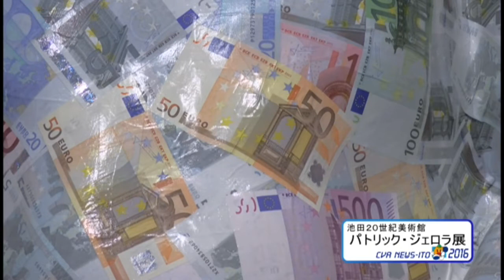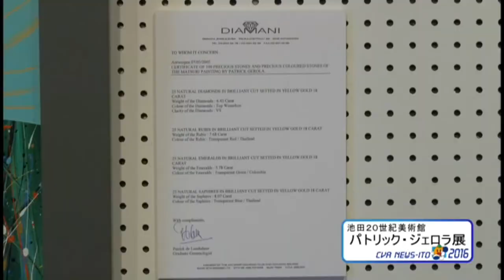Ikeda Museum of 20th Century Patrick Gerola 池田20世紀美術館 パトリック・ジェロラ 2016年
Restrospective of the artist Patrick Gerola at the Ikeda Museum of 20 TH Century Art in Japan. Reported by CVA News-Ito Shizuoka TV in 2016 with the presence of TOMOMI.

Ikeda Museum of 20Th Century Art is a modern art museum with a stainless steel structure that was built near Lake Ippeki in Ito, Izu Kogen.
The museum houses about 1,300 paintings, prints, sculptures and other works by 20th century masters such as Renoir, Picasso, Miró, Dalí, Chagall, Matisse and
Warhol. Eighty of these works are on permanent display. The museum also has a guest artist exhibition every three months.

Restrospective de l'artiste Patrick Gerola au Ikeda Museum of 20 TH Century Art au Japon. Reportage réalisé par CVA News-Ito Shizuoka TV en  2016 avec la présence de TOMOMI.

Ikeda Museum of 20Th Century Art est un musée d'art moderne avec une structure en acier inoxydable qui a été construit à proximité du lac Ippeki à Ito, Izu Kogen.
Le musée abrite environ 1.300 peintures, gravures, sculptures et autres œuvres de maîtres du XXe siècle tels que Renoir, Picasso, Miró, Dalí, Chagall, Matisse et
Warhol. Quatre-vingt de ces œuvres sont en exposition permanente. Le musée possède également une exposition d’un artiste invité tous les trois mois.

池田20世紀美術館で開催されたアーティスト、パトリック・ジェロラの個人展覧会。

池田20世紀美術館は、伊豆高原の伊東にある一碧湖の近くに建てられた、ステンレス構造の近代美術館です。
ルノワール、ピカソ、ミロ、ダリ、シャガール、マティス、といった20世紀の巨匠たちの絵画、版画、彫刻など約1,300点を収蔵しています。
ウォーホール これらの作品のうち80点は常設展示されています。また、3ヶ月に一度、ゲストアーティストによる展覧会も開催されています。
静岡テレビ局においてTOMOMIと一緒に報道されました。